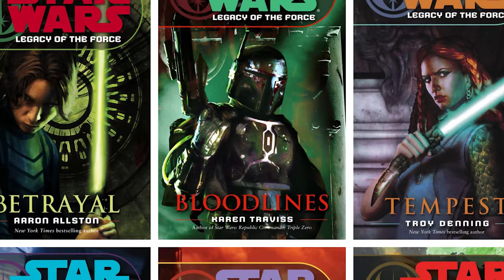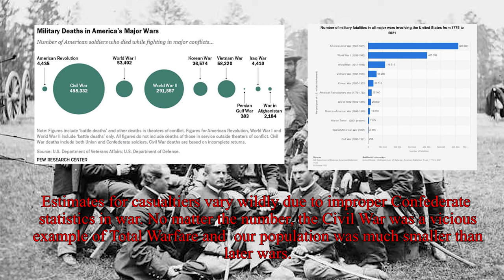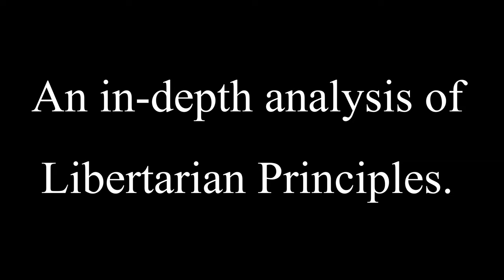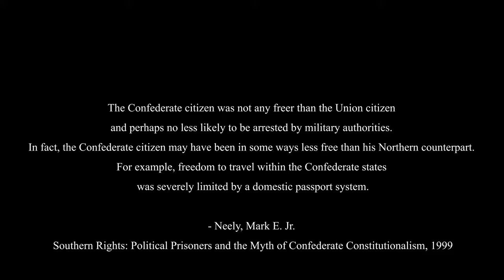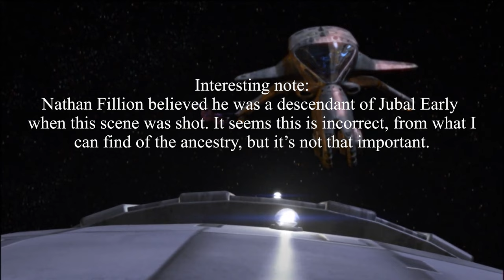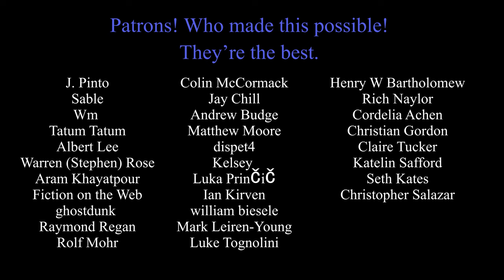On Firefly: The World, The War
A review of Firefly, with emphasis on the Civil War setting.

If you’ll forgive me, I am not interested in learning how the YouTube works, so I’m gonna start throwing tag words in here and hope for the best. I worked on this for more than a year so I’m gonna try everything.

Firefly, Joss Whedon, sci fi, reputation, favorite, best, Space Cowboys, recommend, cult classic, hidden gem, canceled, Nathan Fillion, Alan Wash, History

And Mandaloregaming recommended I put this in here: 579 #579